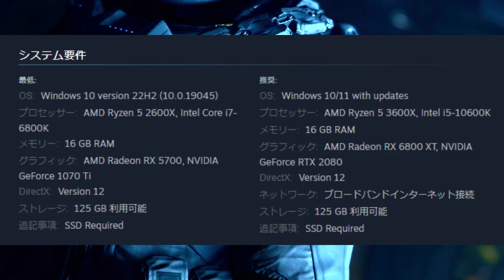ベセスダが25年かけた宇宙オープンワールドが頭おかしい- Starfield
PC検討してる方へ！